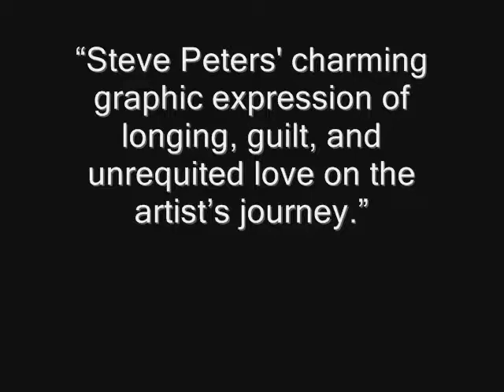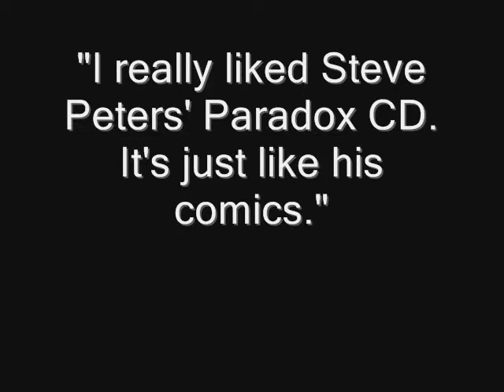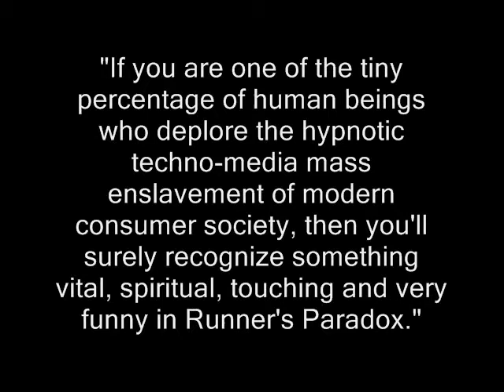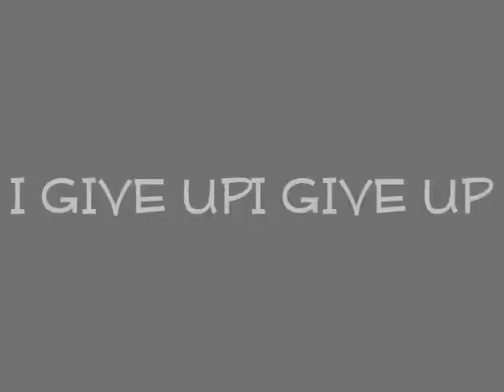Runner's Paradox Trailer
A trailer for a comic book called Runner's Paradox, and its companion, the Paradox Soundtrack CD.  By creator of the Day Prize-winning comic Chemistry and Chemistry Soundtrack CD.  Music by Steve Peters and William Pompilii; art by Steve Peters, Will Jones, Bryan Wilkinson, Michael Jaecks, and Scott Elyard.